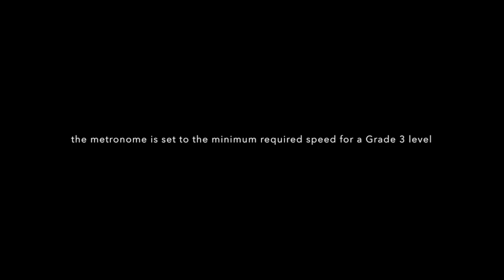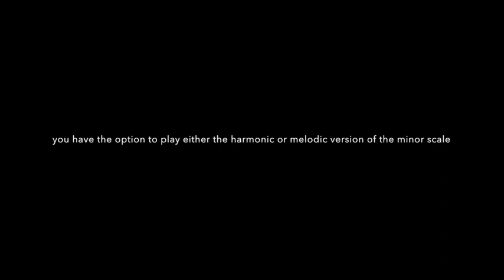Trombone Scales and Arpeggios - Grade 3 ABRSM Syllabus 2017-2021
This video presents all the scales and arpeggios found on the ABRSM Grade 3 syllabus for Trombone 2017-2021.  The scales are played with a metronome click set to the minimum required tempo for this grade(quarter note or crotchet = 56 for the scales, eighth note or quaver =84 for the arpeggios).  Always play with your best sound and articulation.

For the minor scales, you have the option to play either the harmonic or melodic version of the minor scale.  Both are presented in the video.  You only have to learn one of them but I would recommend being familiar with both, if possible.

Time stamps

Major Scales ( 0:11)
D major scale (0:16)
Eb major scale (0:46)
Ab major scale to the 12th (1:18)

Minor Scales (2:02)
D harmonic minor (2:14)
D melodic minor (2:45)
G harmonic minor to the 12th (3:15)
G melodic minor to the 12th (3:57)

C chromatic scale - one octave (4:36)

Arpeggios (5:22)
D major arpeggio(5:26)
Eb major arpeggio(5:51)
D minor arpeggio (6:16)
Ab major arpeggio to the 12th (6:39)
G minor arpeggio to the 12th (7:13)